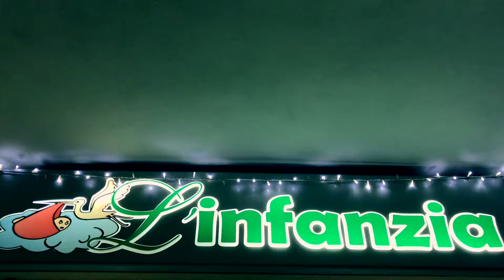video LA SANITARIA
ecco il videoclip della bellissima festa per i 18 ANNI di attività della Sanitaria L'Infanzia dei flli Visaggio snc!!
Un grazie enorme a chi ci è venuto a trovare...e ancora tanti tanti auguri a LA SANITARIA L'INFANZIA! :D
Buona visione...